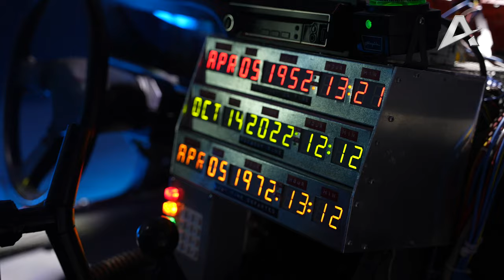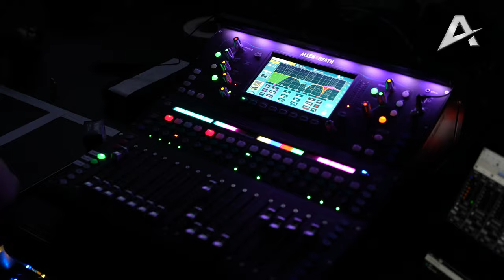AllParts Back to the Future Event Aftermovie | Midden Nederland Hallen 2022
Prachtig event dit van Allparts.
Met als thema: Back to the Future.
En lokatie: Midden Nederland Hallen.

An Aftermovie by EVC Multi Media.

🛠 Tripod:
Manfrotto 504 HD
(amongst many)

⟶Stabilizer:
Ronin RS2

🖥  Edit:
Imac 27 inch scherm
MacBook Pro

📞 Mobile phone:
Iphone Pro
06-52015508